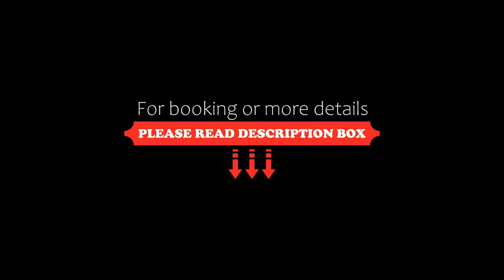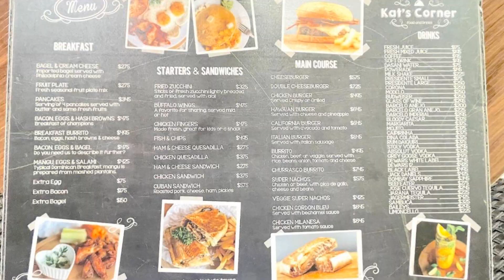Vacation Relax Studios Bavaro Beach POOL WIFI Parking, Punta Cana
About Property:
You're eligible for a Genius discount at Vacation Relax Studios Bavaro Beach POOL WIFI Parking! To save at this property, all you have to do is sign in.
Vacation Relax Studios Bavaro Beach POOL WIFI Parking has a restaurant, outdoor swimming pool, a bar and garden in Punta Cana. Boasting family rooms, this property also provides guests with a barbecue. The hotel has a private beach area.
The hotel will provide guests with air-conditioned rooms with a wardr...
Property Type: Hotel
Address: Calle Pirata, Bavaro, 23000 Punta Cana, Dominican Republic
Searching For
1. Vacation Relax Studios Bavaro Beach POOL WIFI Parking - Punta Cana
2. Vacation Relax Studios Bavaro Beach POOL WIFI Parking - Punta Cana Address
3. Vacation Relax Studios Bavaro Beach POOL WIFI Parking - Punta Cana Rooms
4. Vacation Relax Studios Bavaro Beach POOL WIFI Parking - Punta Cana Amenities
5. Vacation Relax Studios Bavaro Beach POOL WIFI Parking - Punta Cana Offers and Deals
Audio Credit:
Track Title: Reasons To Hope
Artist: Reed Mathis